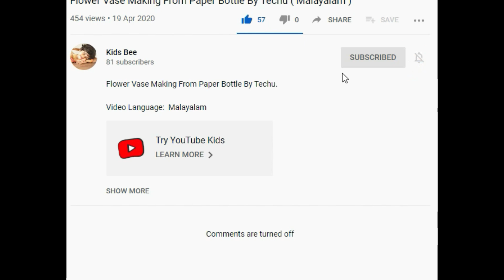how to make an easy bottle art| how to make a mayilpeeli bottle art in malayalam by thechu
Hi friends,
This is a bottle art video with mayilpeeli. Its an easy bottle art idea.